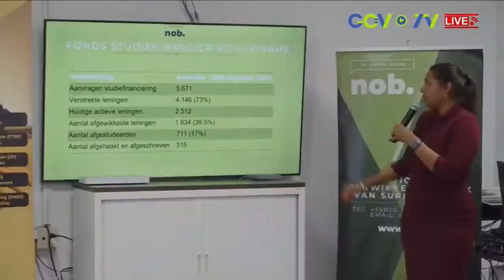23 09 2024 NOB HEEFT AL 4100 LENINGEN VERSTREKT